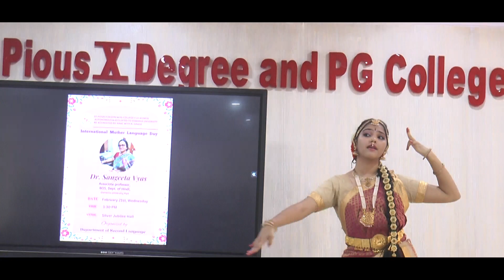International Mother Language Day 2024